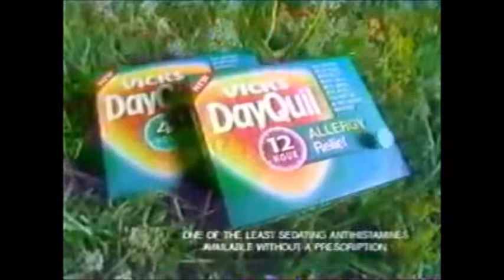Vicks DayQuil Allergy Commercial 1994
Vicks DayQuil Allergy: The Anytime Stuffy Nose, Sneezing, Runny Nose, Itchy, Watery Eyes, So You Can Face The Allergy Season Medicine.